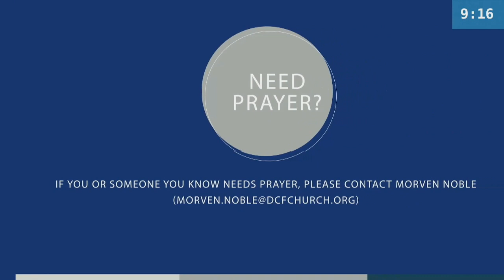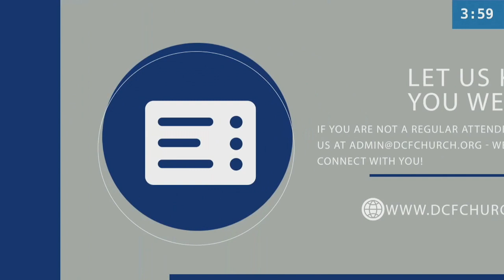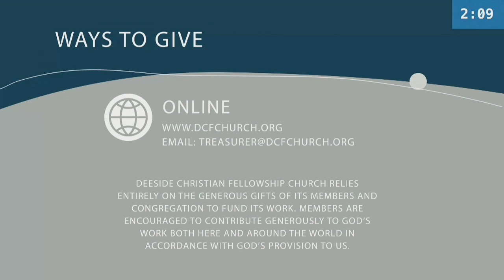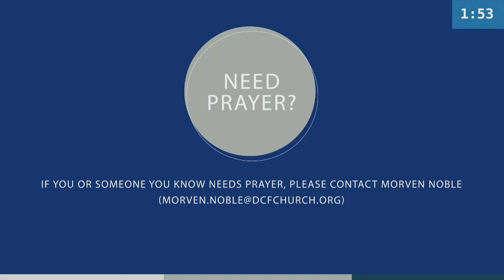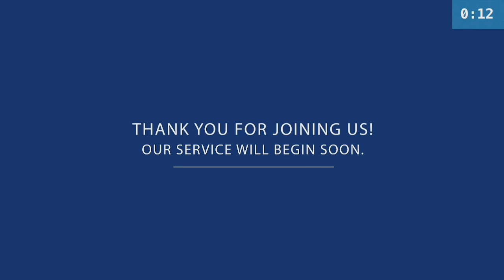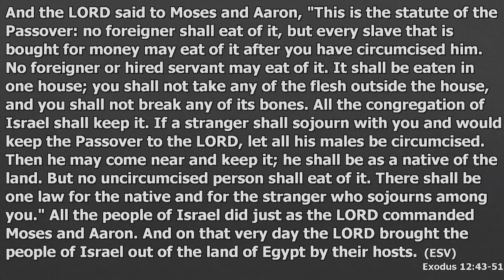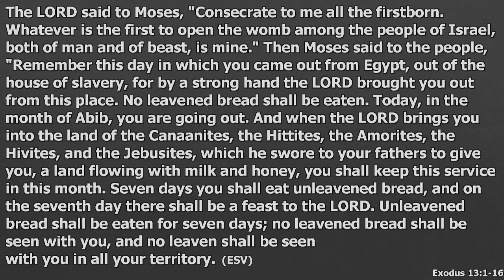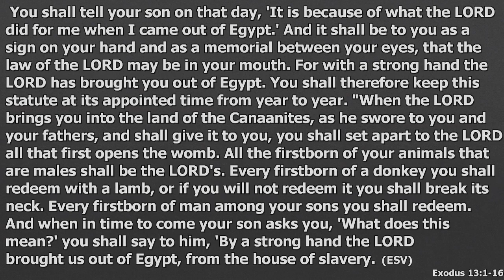Exodus 12:43-13:16 - David Jennings "Pass it on...''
Live streamed service from DCFC on 8 August 2021 where David Jennings preaches from Exodus 12:43-13:16 titled "Pass it on...''